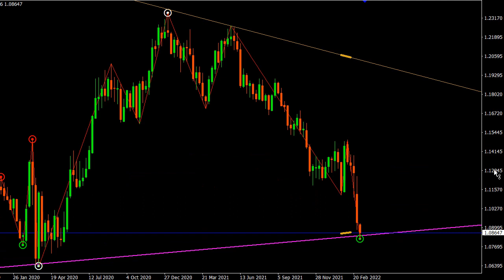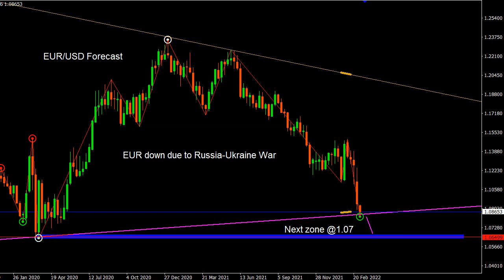EUR/USD 7 March 2022 Daily Forecast Outlook Trading Gold Strategy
EUR/USD 7 March 2022 Daily Forecast Outlook Trading Gold Strategy. Daily Free Signals Forex Pairs Forecast Tips Daily Beginner Trading Videos